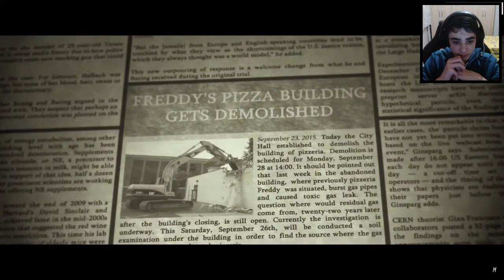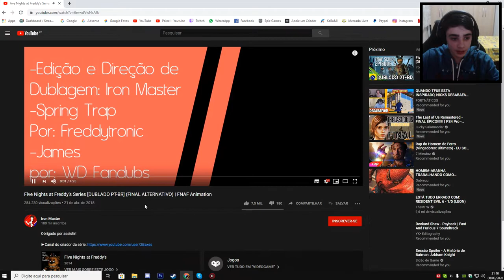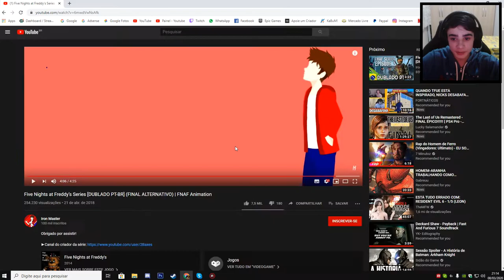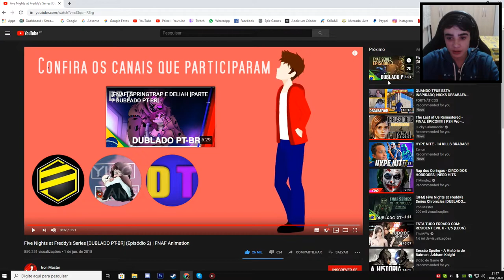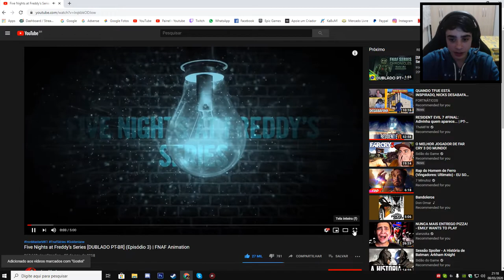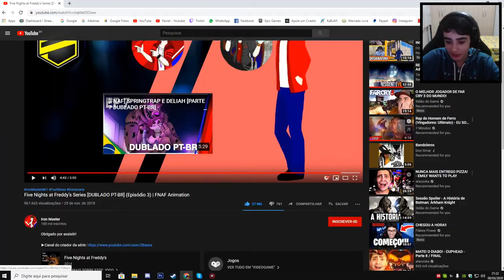REACT | Five Nights At Freddy's Series (GoldenLane Studio, Iron Master) Ft. Vinicius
🎮 Epic Games: YT LuisGAMER
🎮 PSN: LuisHenrick_